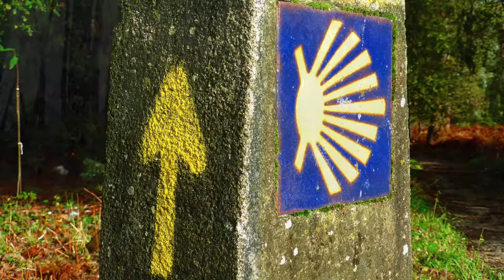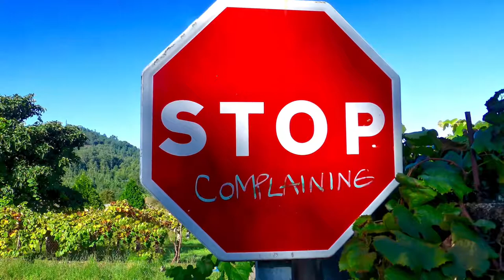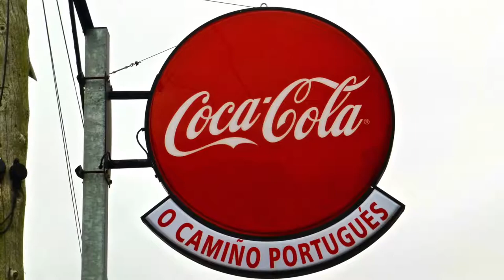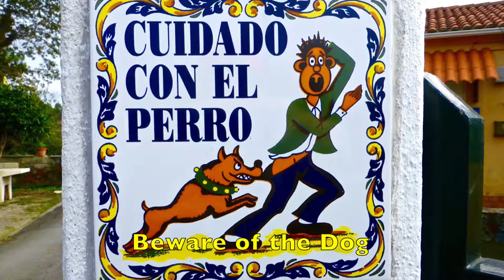Angel - Paula Fernandes (7 of 7 - Portuguese Way Camino de Santiago - Portugal & Spain)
Photos and video to the song “Angel” by Paula Fernandes.  Images and video were taken while hiking the Camino de Santiago trail in Portugal.  The Portuguese Way, Camino Portugués in Spanish or Caminho Portugués in Portuguese, is a fantastic route for hikers and pilgrims looking for a more rural experience on the Camino de Santiago.  With reference to this trail, “Camino” means “The Way.”

The Portuguese Camino starts in Lisbon, Portugal and takes hikers across stunning countryside, villages and towns such as Santarém, Coimbra,  and gorgeous Porto with its colorful riverfront and home of Port wine.  On the Portuguese Camino route you will walk past terraced fields, lush forests, vineyards and peaceful sleepy villages on your way to the city of Santiago, Spain.

The entire Camino Portuguese from Lisbon to Santiago is 382 miles (616 kilometers) long.